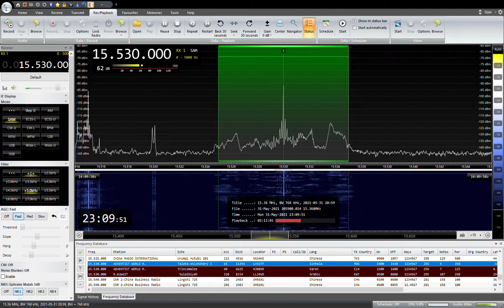15530KHZ ADVENTIST WORLD RADIO Sinhala 2021/05 /31 23:00JST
マダガスカルのTalata-Volonondryから送信　スリランカ方面向け
YOULOOP,YOUTWIST,DELTA FLAG
SAITAMA JAPAN